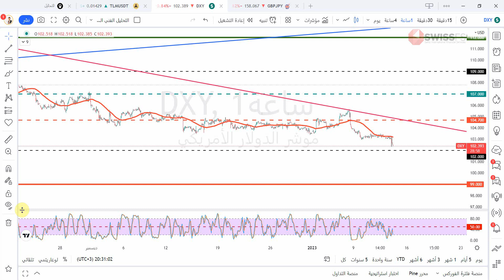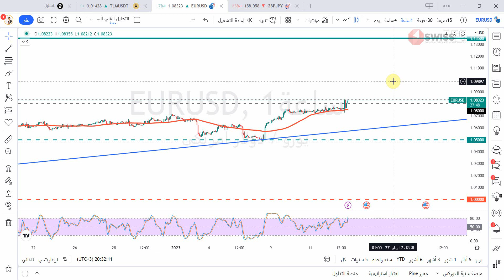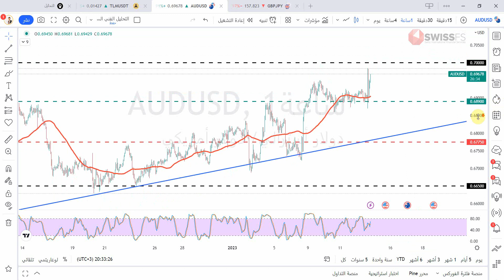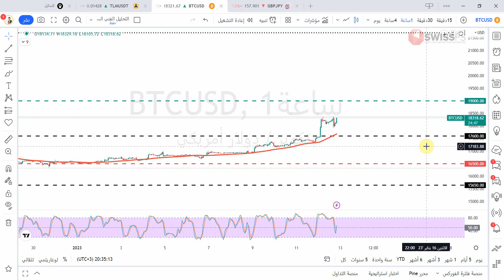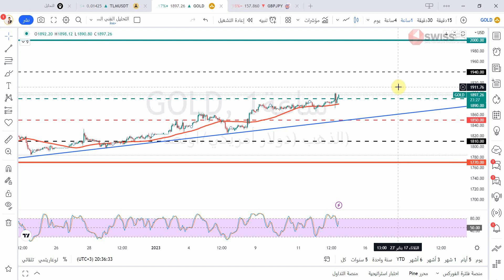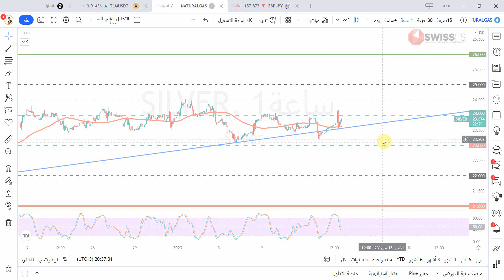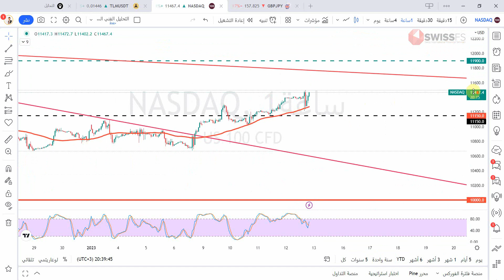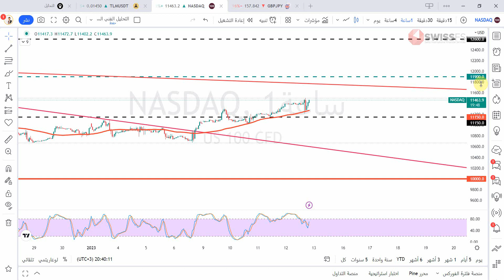التحليل الفني اليومي للعملات و الذهب و المؤشرات مع أ / محمد قيس عبدالغني -13/1/2023